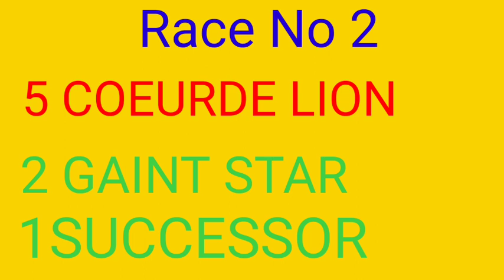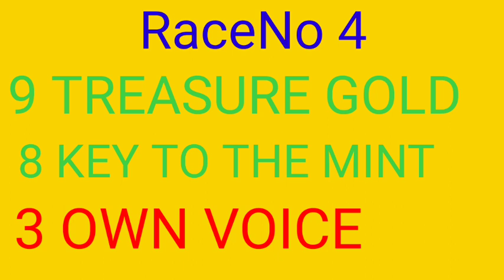Mumbai Race 21-01-2023 Selections / Mumbai Race 7th Day 21st Jan Tips By Indian Horse Racing Tips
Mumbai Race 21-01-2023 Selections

Mumbai Race 7th Day 21st Jan 2023 Tips By Indian Horse Racing Tips

Mumbai Race 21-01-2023 Selections / Mumbai Race 7th Day 21st Jan 2023 Tips By Indian Horse Racing Tips

Today Mumbai Race Tips